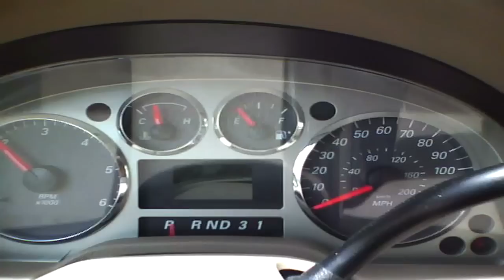2004 Mercury Monterey Essex 4.2L Startup, Rev, & Quick Drive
2004 Mercury Monterey with the 4.2L Essex V6 startup, rev & drive